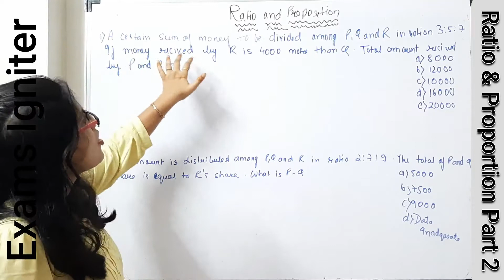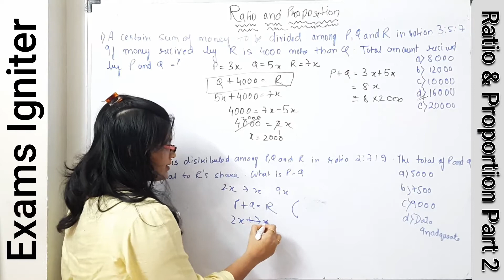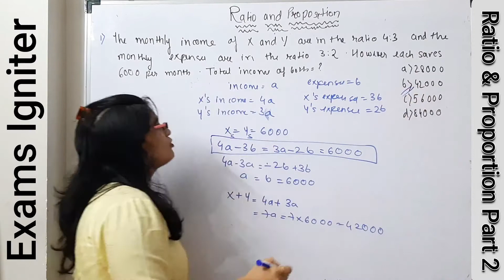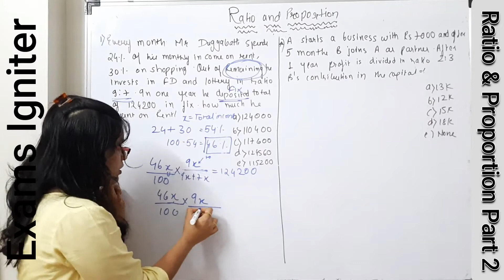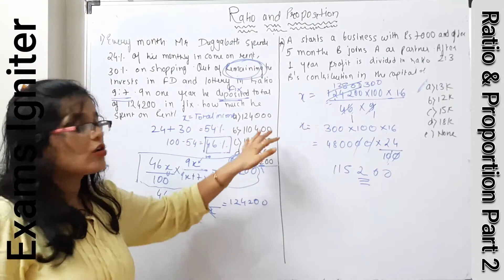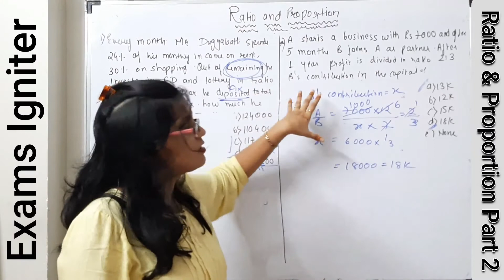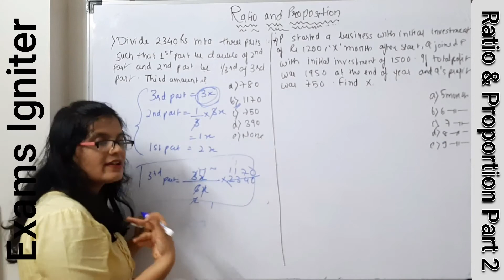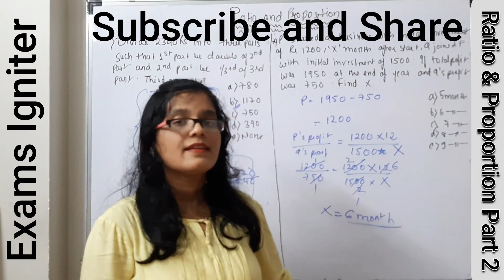Ratio and proportion concept | Part 2 | Tricks and concepts | Maths | Banking / SSC/ RRB exams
Ratio and proportion Tricks | Part 2 | Ratio & Proportion concepts | Basic Maths | useful for competitive exams | problems asked in Banking, SSC CGL, Bank PO, RRB NTPC exams